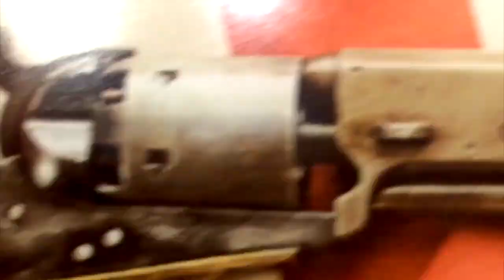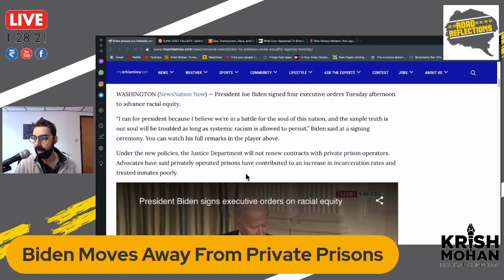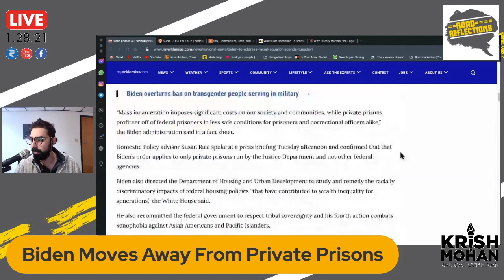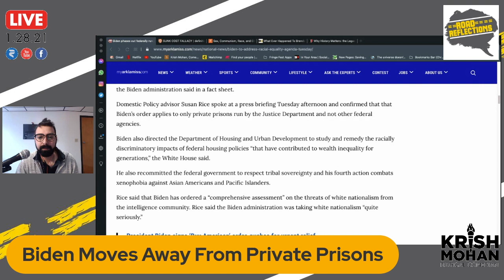Biden Rejects Private Prisons [Road Reflections]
The Department of Justice will no longer be renewing contracts with Private Prisons. This is how incrementalism works...slowly & delayed.